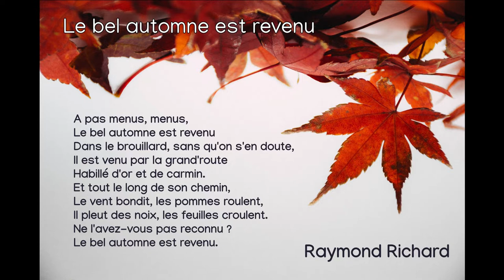Couleurs et chute des feuilles en automne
A chaque automne, c'est la même magie qui se reproduit : les arbres se parent de superbes couleurs avant que les feuilles ne tombent. Pourquoi ? Réponse en vidéo !